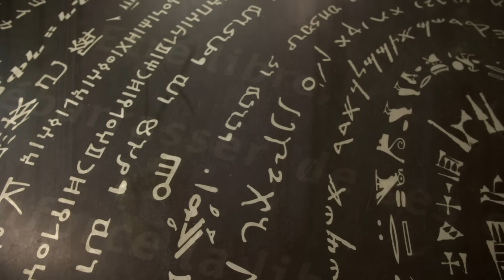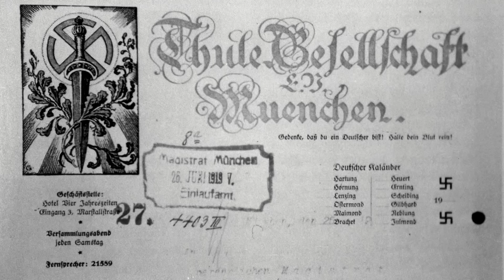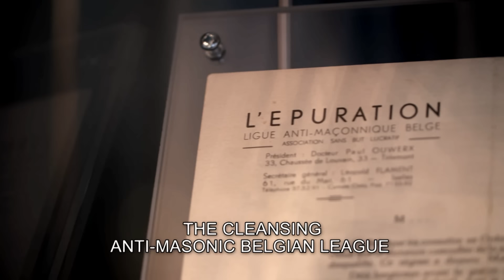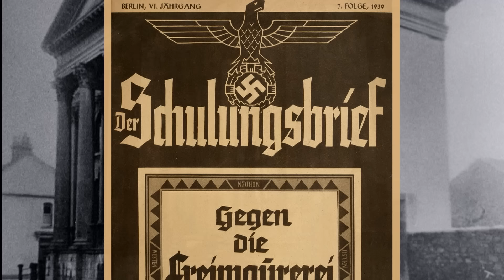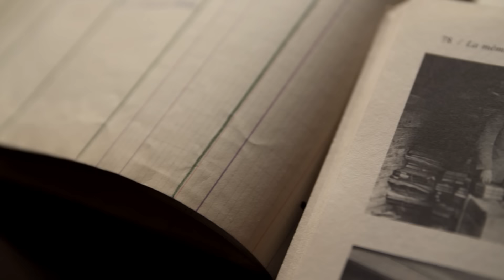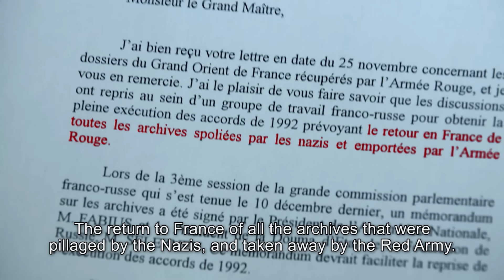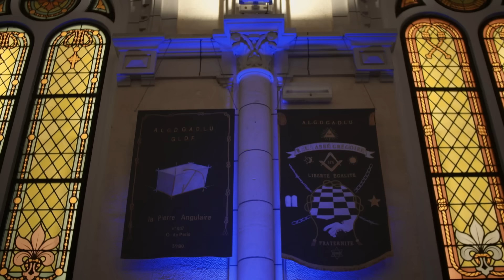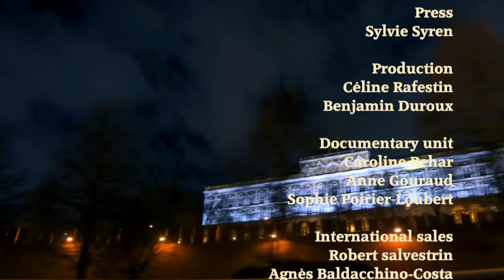Nazis vs. Freemasons - Looting of the Lodges | Free Documentary History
Nazis vs. Freemasons - Looting of the Lodges | History Documentary

Paris, June 14, 1940 – German troops parade on the Champs Elysees. The same day, special units loot the headquarters of French Masonic Obedience. By order of Alfred Rosenberg, the Nazi Party theorist, obsessed with the Judeo-Masonic conspiracy theory, they collect tons of archives and precious books and they ship them to Berlin. The aim is threefold: identifying all French Freemasons, highlighting the anti-fascist political networks and finding a hypothetical esoteric secret held by freemasons. Why Nazis, the day they invaded Paris, made the looting of archives in the two main Masonic lodges one of their main priorities? Why, later on, the powerful KGB decided, by order of the Kremlin, to steal this unusual loot from the Germans? To run the investigation and elucidate the facts, Emmy-award winner Jean-Pierre Devillers will rely on two journalists and a group of freemasons and historians. In particular he will follow the work of American expert Patricia Kennedy Grimsted. This film will bring to light a little known story full of geopolitical drama and esoteric issues…